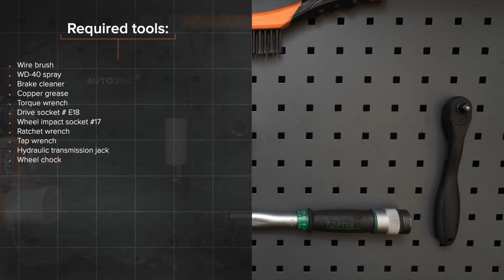Hvordan bytte bak fjærer der på OPEL MERIVA A [AUTODOC-VIDEOLEKSJONER]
Hvordan bytte bak fjærer / spiralfjærer / opphengingsfjær på OPEL MERIVA X03 1.6 Minivan 2003–2010 [AUTODOC-VIDEOLEKSJONER]

Fjærer til kjøretøyet VAUXHALL Meriva Mk1 (A) (X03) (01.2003–06.2010) / OPEL Corsa С Van (X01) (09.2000–12.2012) / OPEL Combo C Tour (10.2001–12.2011) / OPEL Combo C Box Body / Estate (10.2001–12.2011) / OPEL Tigra Twintop (X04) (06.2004–12.2010) bør som regel erstattes i én og samme prosedyre. Det er imidlertid noen små forskjeller, på grunn av spesifikke egenskaper ved kjøretøyets design.

Alle video- og PDF-veiledninger om utskifting av deler i OPEL MERIVA X03: last ned og se på AUTODOC CLUB

0:00 — OPEL MERIVA A – fjærer / spiralfjærer / opphengingsfjær: trinn-for-trinn veiledning for utskifting
0:29 — Løsne hjulboltene.
0:52 — Skru løs støtdemperens øvre feste.
1:10 — Ta bort fjæren.
1:50 — Installer spiralfjæren sammen med gummimonteringene I monteringsfestet.
2:23 — Stram det øvre støtdemperfestet.
2:51 — Skru inn boltene.